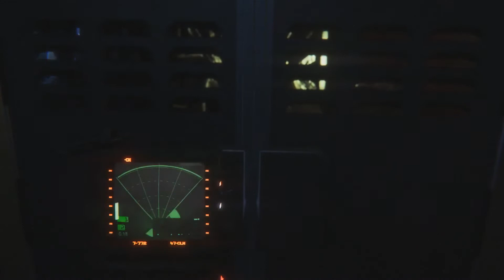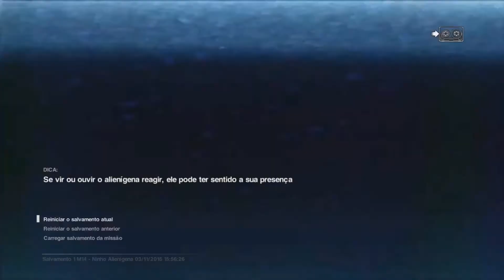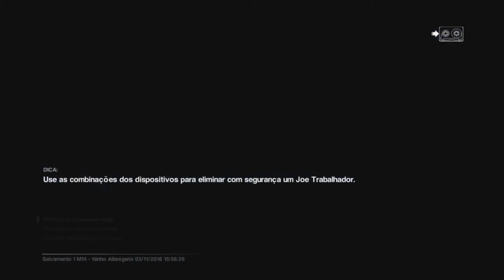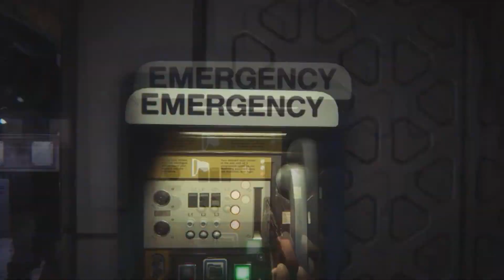Jogando Solo - Alien Pesadelo - Parte 25.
Soares Júnior agora traz para vocês séries individuais de jogos. Com um conteúdo voltado para pessoas que têm um interesse que vai além da jogabilidade, destaca a história que está sendo contada. E agora pra vocês a vigésima quinta parte de Alien Isolation no modo Pesadelo!!!